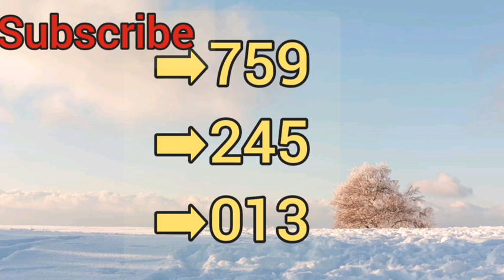Swertres Hearing Today | August 17,2021 Bawi ta 9pm Hot Probables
9pm pahabol Hot na Hot ...Probables